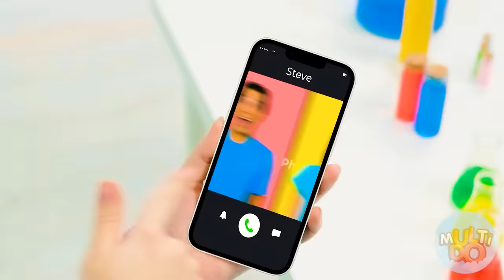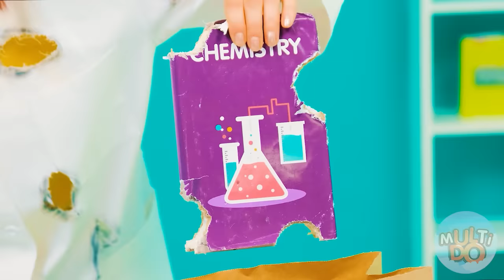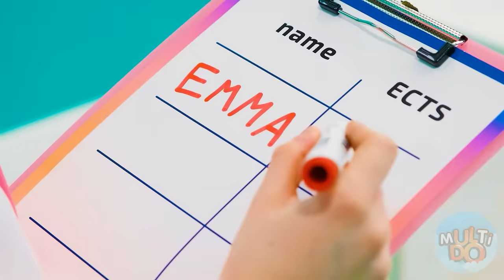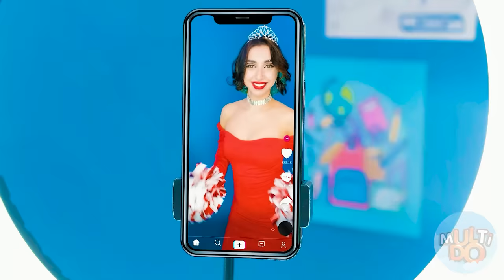अमीर स्टुडेंट vs गरीब स्टुडेंट #2 Multi DO Challenge